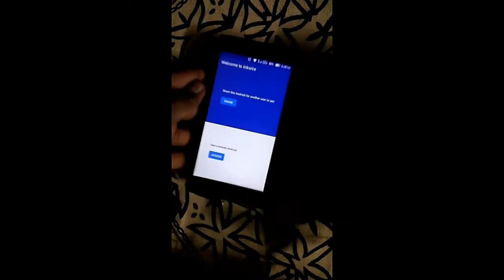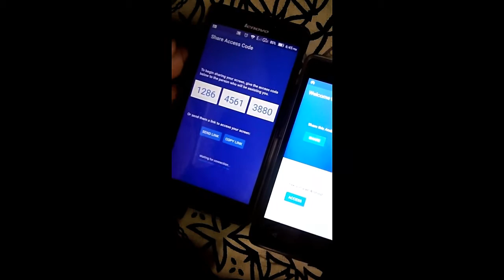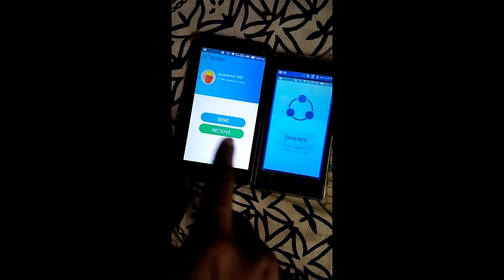How to control other android phone,how to cast android screen without root.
hello frds welcome to shubham tech
today i show u how to Share Android Screen With Other Devices OR cast android screen hindi + english(Without root)
1-install Inkwire app
2-click share bottom in one device & in second device click on acess.
3- put acess code & ur screen share.